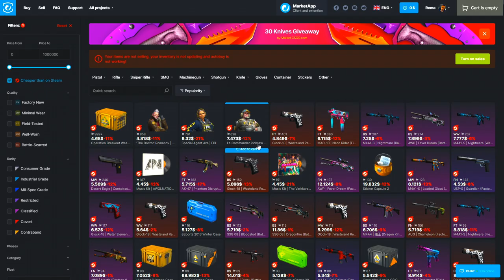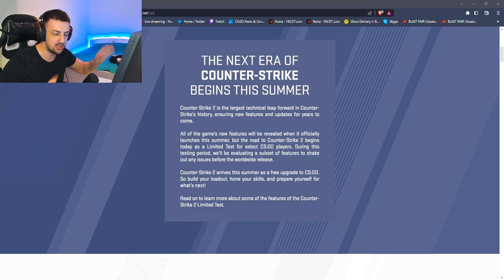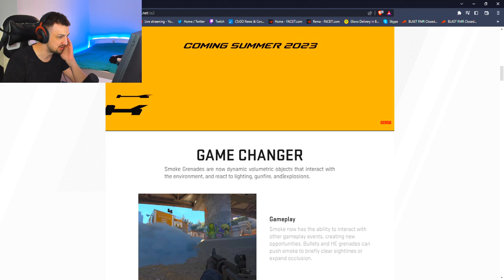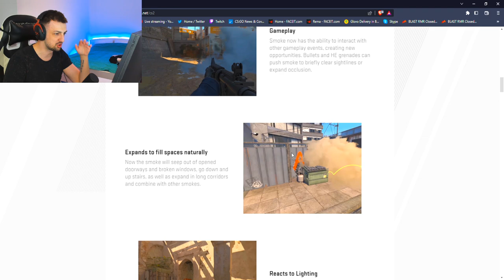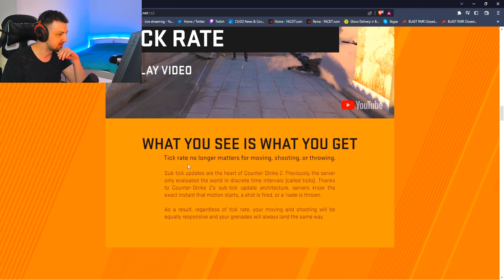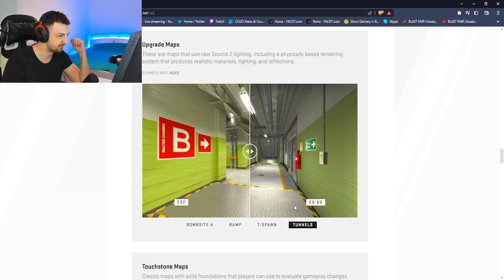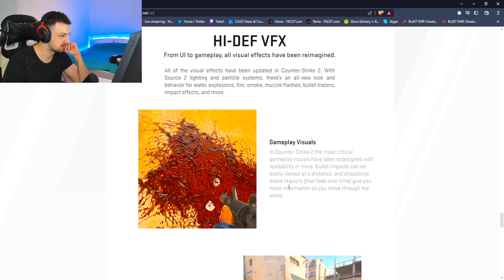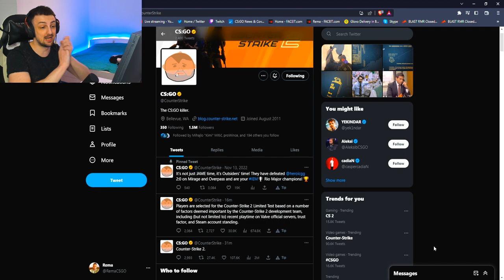COUNTER-STRIKE 2 IZLAZI NA LETO?!? SVE INFORMACIJE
❤️ TOP DONATORS -
🥇 ArchangelPrime - 1700€
🥈 Smiley85 - 720€
🥉 DEBELI - 600€
4. BOXA91 - 500€
5. ARAPIN - 410€
6. WesternGambia - 350€
6. JONNY-BP - 300€
7. DANIJEL - 200€
8. SASEEK - 175€
9. DEXTERPG - 150€
10. vnigla - 140€

⛔ Pravila chata/Livestreama:
1. Zabranjeno reklamiranje sebe/drugih kanala.
2. Zabranjeno pisati s kim/šta da Rema igra.
3. Zabranjeno pisanje/šala u vidu nacionalizma/politike.
4. Zabranjeno spamanje jedne te iste poruke te predstavljati se da ste neko drugi.
5. Zabranjeno deljenje personalnih informacija.

💻 PC Specs -